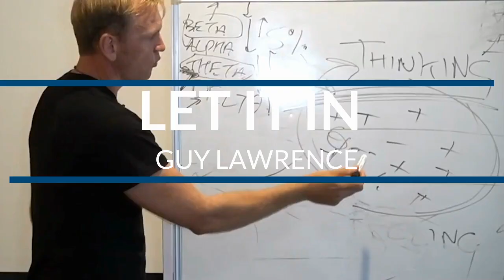Learn The Anatomy of Choice and the Four Characters That Drive Our Life | Dr Jill Bolte Taylor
This week, my incredible guest is Dr. Jill Bolte Taylor. Jill is a neuroscientist who in 1996 experienced a severe haemorrhage in the left hemisphere of her brain causing her to lose the ability to walk, talk, read, write, or recall any of her life. This experience allowed her to have an extremely unique perspective on how it is to lead life with primarily one side of the brain as opposed to the other.

Our conversation today centres around hacking the anatomy of the brain, learning to identify common negative thought patterns and how to change them, and living more in the present moment. So if you are someone who struggles with living in any time but the present, this episode is for you.

About Jill: Dr. Jill Bolte Taylor is a Harvard-trained and published neuroscientist. In 1996 she experienced a severe hemorrhage in the left hemisphere of her brain causing her to lose the ability to walk, talk, read, write, or recall any of her life. Her memoir, My Stroke of Insight, documenting her experience with stroke and eight-year recovery, spent 63 weeks on the New York Times nonfiction bestseller list and is still routinely the #1 book about stroke on Amazon.

Dr. Jill is a dynamic teacher and public speaker who loves educating all age groups, academic levels, as well as corporations about the beauty of our human brain and its ability to recover from trauma. In 2008 she gave the first TED talk that ever went viral on the Internet, which now has well over 26 million views. Also in 2008, Dr. Jill was chosen as one of Time magazine’s “100 Most Influential People in the World” and was the premiere guest on Oprah Winfrey’s “Soul Series” webcast.

Jill’s Books:

Key points with time stamp:
- Whole Brain Living (00:00)
- “My Stroke of Insight” TED talk (00:07)
- Leading our lives from the heart (04:34)
- The experience of the right brain vs. the left brain (09:15)
- Hacking the anatomy of the brain (13:14)
- Dissecting and understanding common thought patterns and behaviours (30:46)
- How to train the brain to become more whole living (35:04)
- Practices for whole brain living (37:53)
- Observing our thoughts and being present (42:24)
- The power to choose (46:57)

Mentioned in this episode:
- TEDx Talk
- TED Talk
- Oprah
- Time Magazine
- Harvard University
- My Stroke of Insight, 2006. Jill’s first book
- Carl Jung
- Whole Brain Living: The Anatomy of Choice and the Four Characters That Drive Our Life, 2021. Jill’s second book.